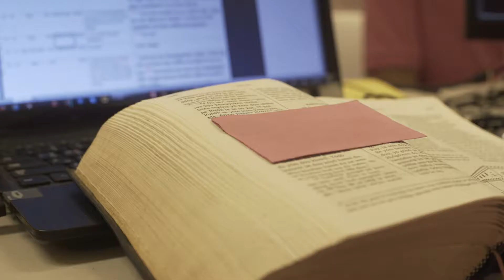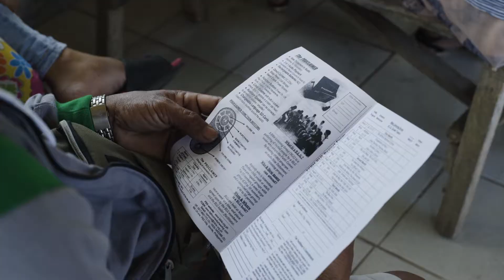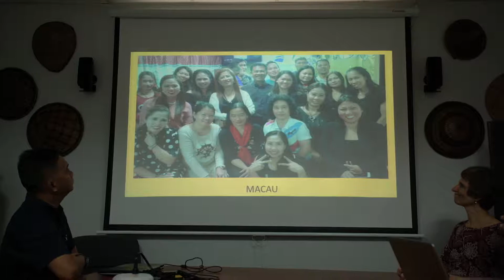Vision Trip to The Philippines - Audio Bibles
A vision trip to the Philippines taken by Faith Comes By Hearing donors, staff, and board members. Join us on a virtual tour of the beautiful Philippine archipelago—Manila, Norzagaray, and Davao—as the participants sit in on a Bible listening group, Audio Bible recording, and Philippine church service, then get to hand out Audio Bibles to Scripture-hungry communities. Children and adults hear the Word of God in their heart language for the first time!